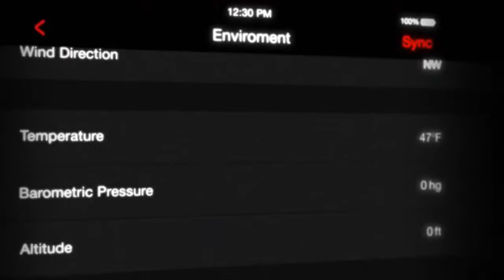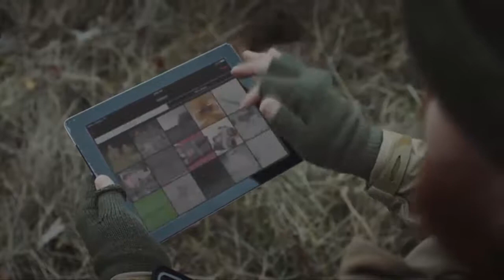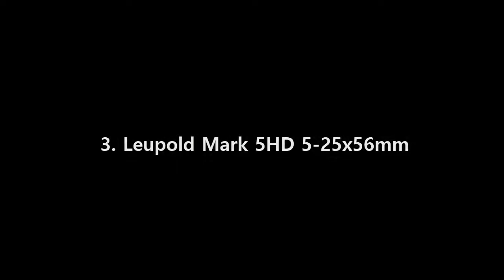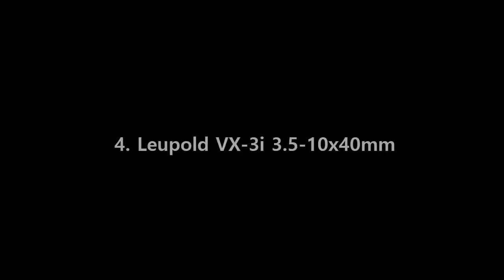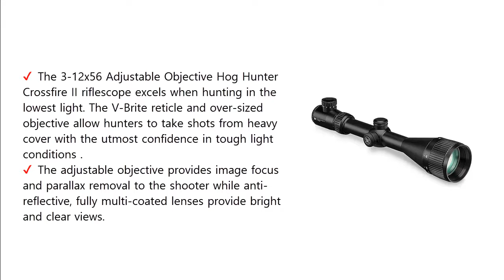Top 5 Best Rifle Scope for The Money 2020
1. ATN X-Sight II HD 5-20 Smart Day/Night

2. Vortex Optics Viper PST Gen II First Focal Plane

3. Leupold Mark 5HD 5-25x56mm

4. Leupold VX-3i 3.5-10x40mm

5. Vortex Optics Crossfire II 3-12x56